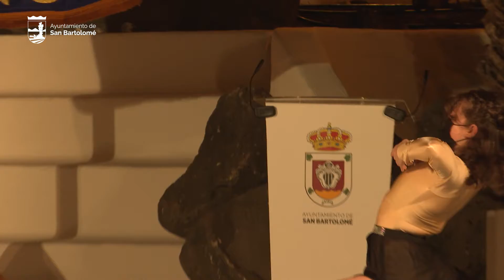San Bartolomé abre sus festejos con la lectura del pregón de Oswaldo Machín.